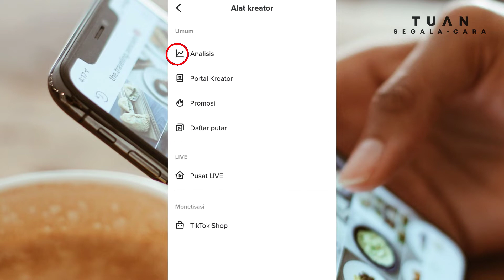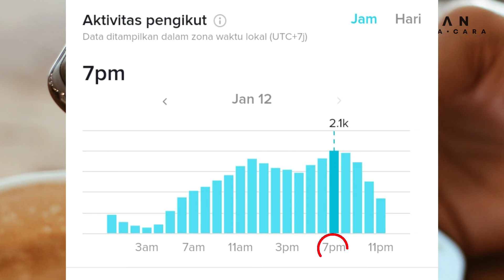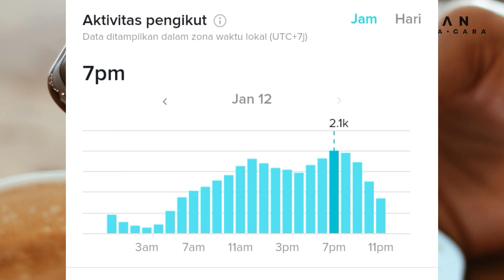Jam upload tiktok agar fyp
Jam upload tiktok agar fyp bisa dilakukan dengan cara membaca analisis akun tiktok kita, Jam upload tiktok agar fyp terbaru ini bisa kamu cek di analisis jadi sangat akurat, kapan pengikut kita mulai mengunakan tiktok kita harus tau biar by kita masuk beranda tiktok.
cara masuk beranda tiktok salah satunya dengan cara menguploadnya video di jam yang tepat ...